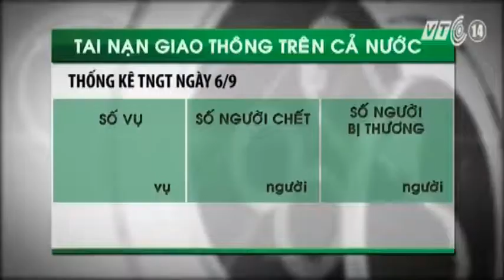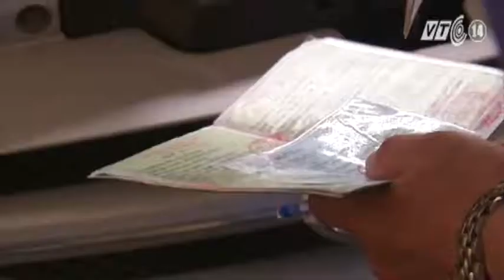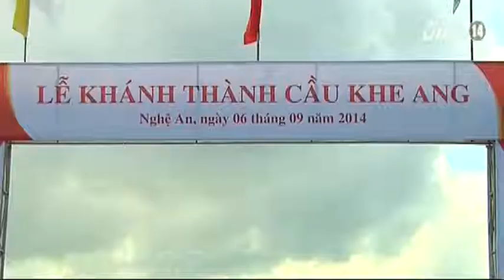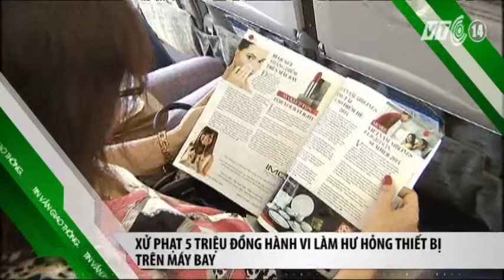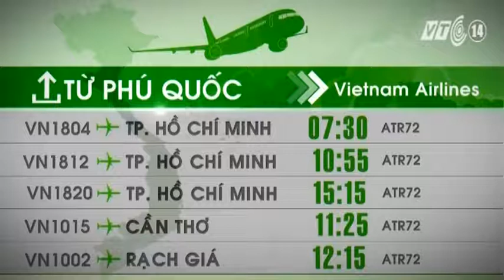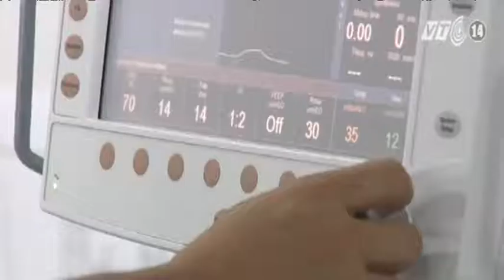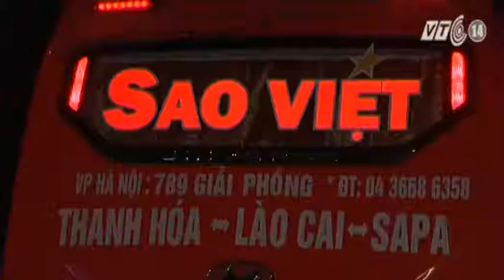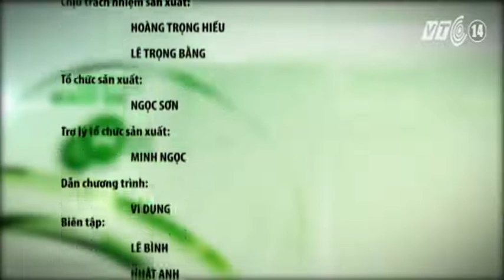VTC14_Giao thông an toàn ngày 06.09.2014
(Truyền hình VTC14) - Những thông tin chính trong bản tin Giao thông an toàn ngày 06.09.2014:
- Có hay không xe khách sao việt được bảo kê tự do hoạt động
- Nghệ An : Thông cầu Khe Ang trước tiến độ
- Tai nạn xe khách ở Sa Pa: Nạn nhân thứ 13 tử vong
- Rà soát đăng kiểm